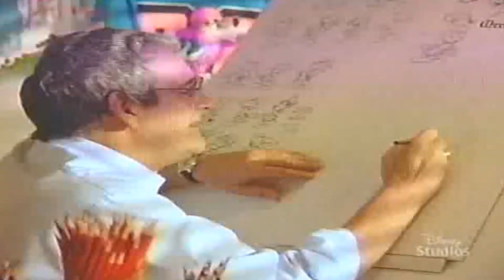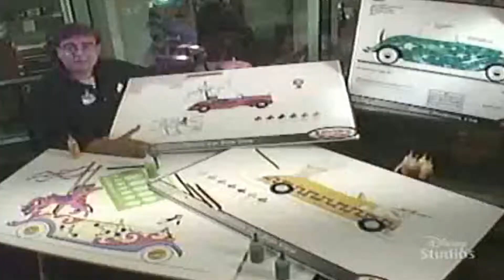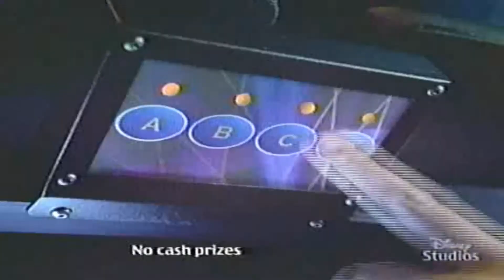100 Years of Magic - Disney Studios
(This year be a kid again and escape to a wonderful world of Disney memories, because this video will give you a sneek peek of everything happening in all four theme parks and even possibly help you plan a vacation you will remember forever. It includes great tips like the best ways to enjoy all the fun with these exclusive vacation packages like our how to see and do more with our new free "FASTPASS" service and with everything else you need to know to sta in the middle of the magic at a Disneyland Resort. Just hit play on this YouTube video and pretend you're spending another sunday night with "Walt." You'll be a kid again in seconds.)

Under the rules and regulations of Copyright Infringement,I hereby do not own or take partnership in any videos submitted or distributed by that of Walt Disney Studios Inc, or that of the Walt Disney Co. I am uploading this of my own free will strictly from my personal video collection for comedy and entertainment purposes only, from the VHS of which I have purchased and taken personal multimedia ownership of.